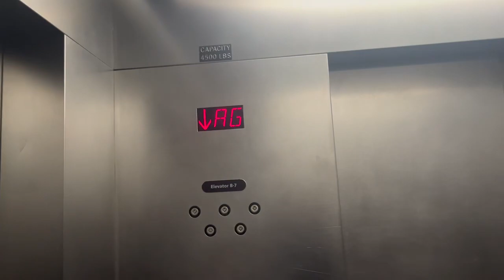Schindler Hydraulic B3 Elevator at Newark Liberty Int’l Airport Terminal B - Newark NJ